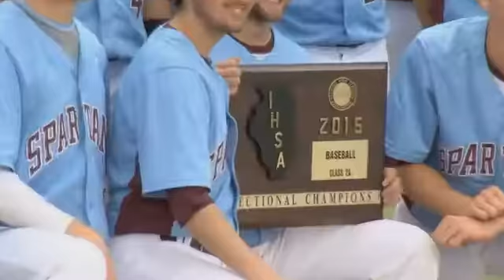SJO To Take Advantage Of The Extra Off Days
St. Joseph Ogden shut out Bloomington Central Catholic in the sectional championship game 3-0 and the Spartans will advance to the Super-Sectional game. SJO awaits the winner of the Beardstown sectional, and will use the extra days of rest to their advantage.